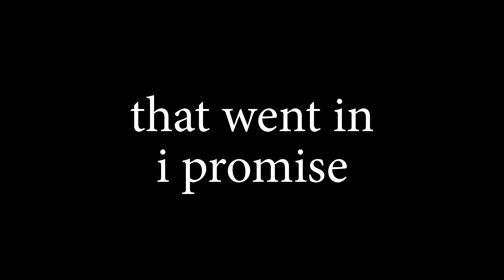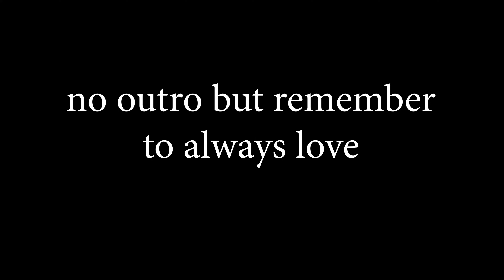Another video?! Crazy, I know.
Hello everyone! I hope you enjoy/enjoyed my 2nd video!

Most videos featured were shot on the GoPro Hero 10.

Credits to my friendos + family for letting me include them in the vlogz.

Give me feedback! What I did well, what you liked, and what I can do better!

Track: Lazy Mondaze by Sam Ock